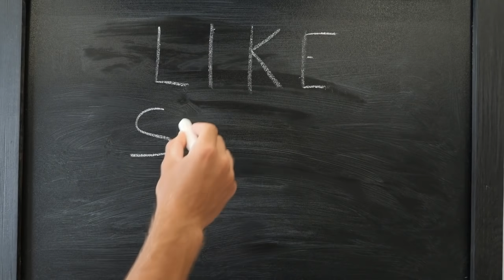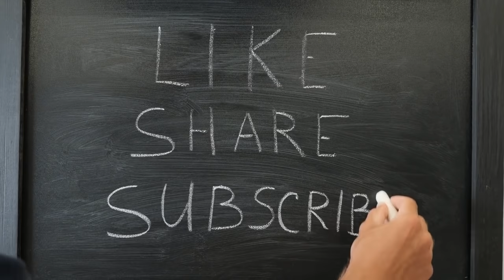7 Kucing Besar Terbesar di Dunia Kamu Pasti Gak Tau Ternyata Ada Di sekitar Kita 😎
7 Kucing Besar Terbesar di Dunia Kamu Pasti Gak Tau Ternyata Ada Di sekitar Kita